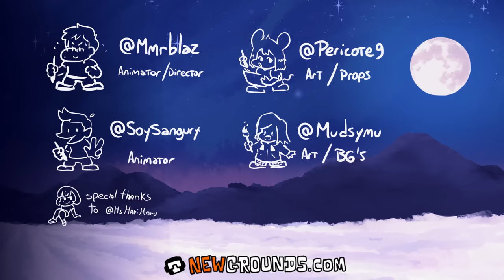Flyin' High || ANIMATED MUSIC VIDEO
Hola everybody! This is our entry on the FunkinJamNG

This was actually one of the most ambitious projects we have ever made. We have been looking for something that we could all work together on for a long time now, something fun we could do together in about a couple of weeks and look back to with smiles on our faces.

So of course we went overboard and sketched an entire music video.

All characters and music are from Friday Night Funkin'